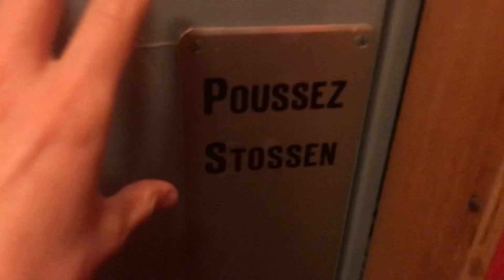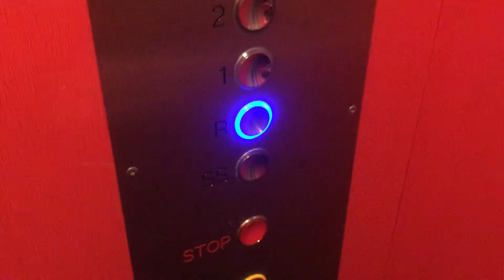Magnifique ascenseur Gendre à traction mod. par Otis @ St-Maurice, Suisse.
Cet ascenseur des années 1960 est très beau avec sa cabine en rouge, et ses portes à vitres étroites des années 1960. Ce qui est assez rare, c’est que les portes soient peintes en bleu clair et que la cabine soit de couleur très vive. Otis a uniquement changé les boutons pendant les années 2000, sinon, le reste est d’origine. Avant ces boutons (MCS), il y’avait des boutons d’Italie comme les boutons que Menetrey utilisait dans les années 1960. Une magnifique trouvaille typique pour son époque au centre de St-Maurice.